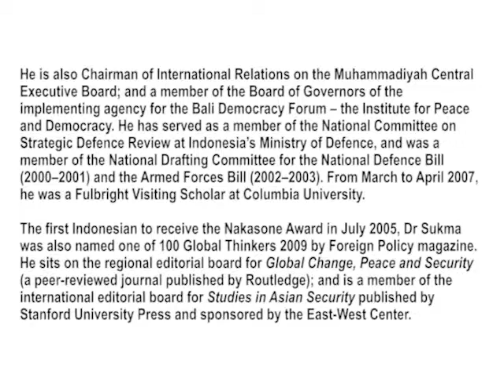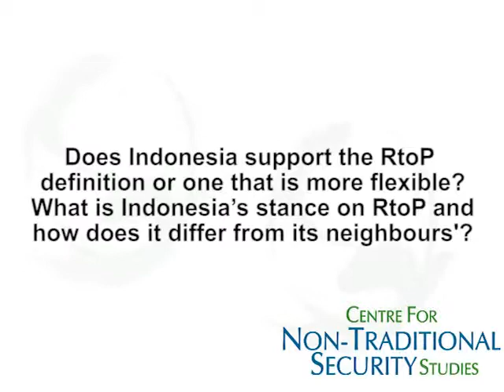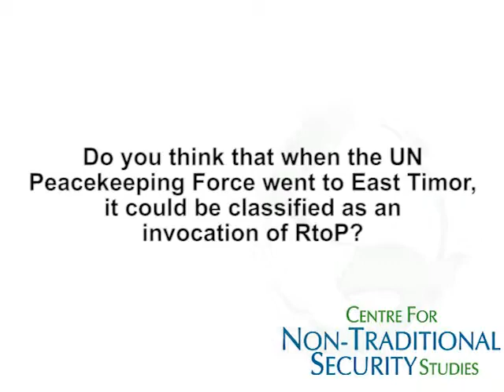In conversation with Dr Rizal Sukma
Dr Rizal Sukma (CSIS Jakarta Executive Director)